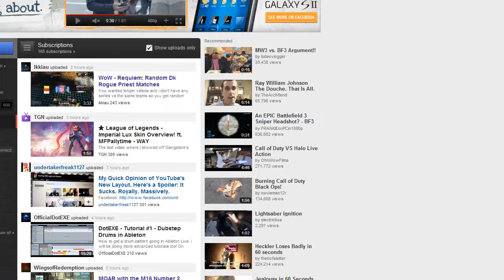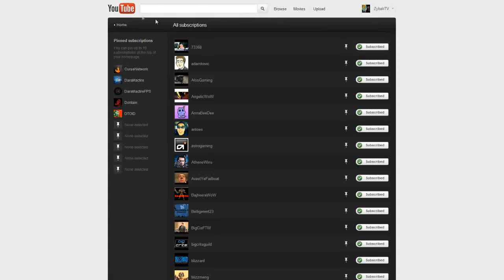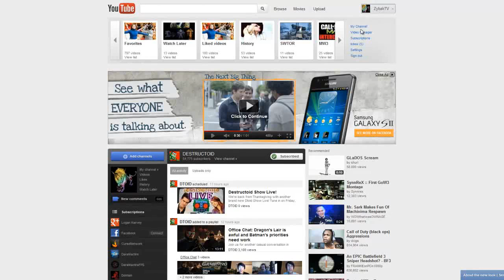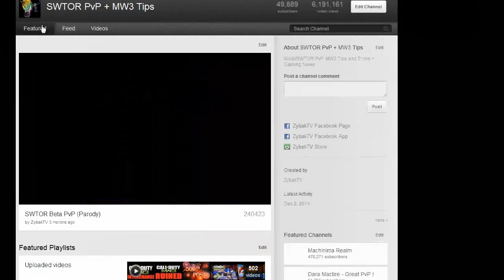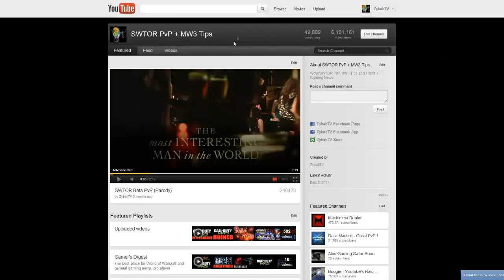New YouTube Layout Tips and Tricks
Tips and tricks on how to use the new YouTube layout